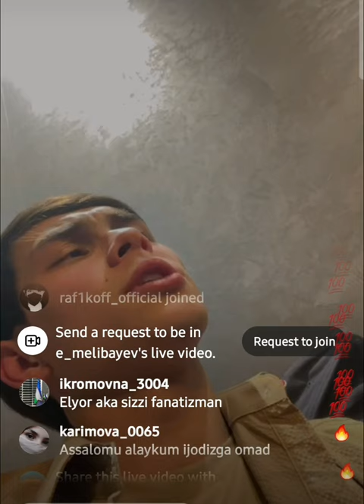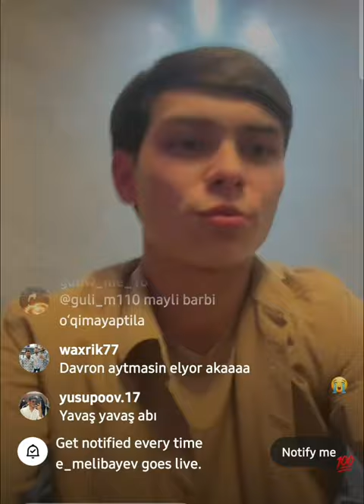uzbekistan tashkent trend elyorbekmelibayev